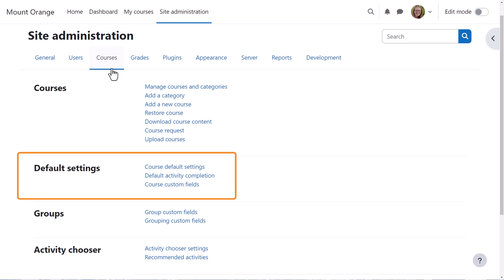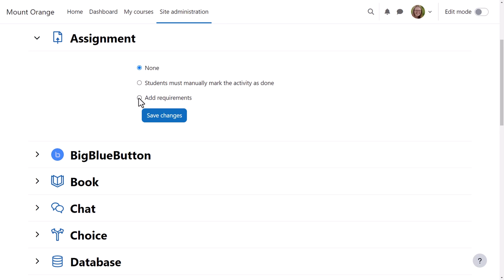Site level default activity completion settings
Time-saving default site-level settings for activity completion IN Moodle 4.3!
Courtesy of the Moodle Users Association’s valuable input, administrators and educators can now set default activity completion conditions at the site level. This improvement results in reduced management effort, heightened accuracy, and speedy task execution for instructors.